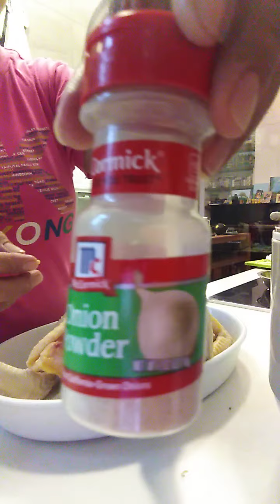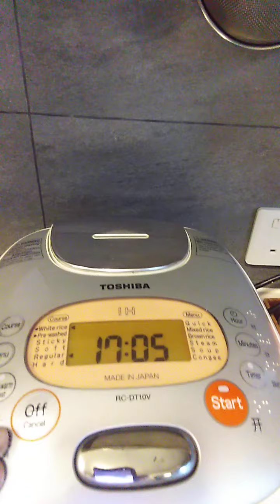20 ITO NA ANG NAPAKADALING PAGLULUTO NG WHOLE CHICKEN IN THE RICE COOKER .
Ingredients :
-Whole chicken
-Salt
-white pepper power
-soya sauce
-Ginger
- spring onion
-Water or chicken stock

Cooking time :
50 minutes

Ready to serve and enjoy!